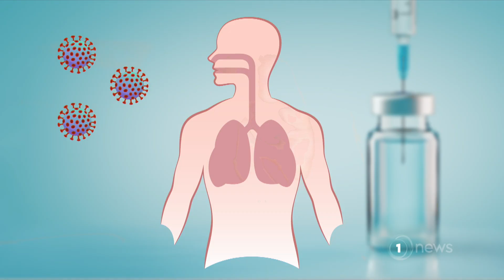NZ-made booster vaccine shows promising signs of protection against Delta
It’s currently being tested on mice and could be ready to test on humans next year.